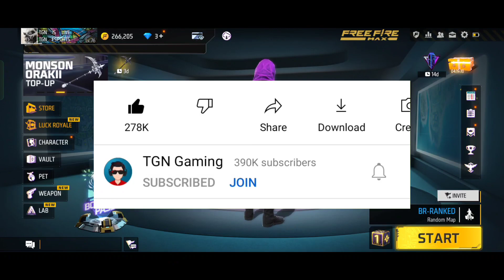Free Fire ID Hack Kaise Kare 2023 Facebook | I'd Hack Kaise Kare | कोई भी I'd Hack करें 1 Mint मे 👽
1. kisi ka b free fire account kaise hack kare
2.kisi ka b free fire account hack kaise kare
3.kisi ka free fire id kaise hack kare.
4.HOW TO HACK FREE FIRE ID 2022
5.FREE FIRE ID HACK KAISE KARE
6.fire fire account hack karne ka tarika
7.free fire id scame kaise kare
8.ff id hack kaise kare
9.free fire id hack kaise kare new trick 2022
10.ff id scame karne ka tarika
11.free fire id scame karne ka tarika
12.free fire account scame karne ka tarkia
13.free fire account hack kaise kare
14.free fire id hack karne ka asan tarika
15.free fire id hack
16.ff id hack
17.ff id scame
18.meri free fire id koi b hack na kare
19.free fire id ather gmail transfere
20.free fire id scame ho jaye to kia kare
21.free fire id recover kaise kare
22.free fire id hack hone se kaise bachaye
23.kisi freinds ki free fire id hack kaise kare
24.freinds ki id hack kaise kare free fire ki
25.kisi b friends ki ff id scame kise kare
26. ff id scame
27.free fire account hack kaise kare
28.ff account hack karne ka asan tarika
29.free fire id hack kaise kare
30.free fire account hack kaise kare
31.ff id hack karne ka tarka 2022
32.free fire id hack karne ka tarika
33.ff id hack kaise kare
34.me kisi ki free fire id apny mobile me kaise login karo
35.me kisi ki free id apny mobile me kaise chalao
36.me kisi ki b ff id apne phone me kaise chalao
37.me kisi ki b free fire account apne phone me kaise login karo
38. kisi ko b free fire id kaise hack kare
39.ff id scam karne ka asana tarika 2022
40.free fire account hack karne ka asan tarika 2022
41.Delete free fire account wapis kaise laye
42.Ff id hack
43.Free fire hack account wapis kaise laye
44.Free fire hack id recover kaise kare
45.Free fire hack id recover 2022
46.Free fire google account delete ho gaya wapis kaise laye
47.Free fire id hack facebook login

top searched 🔎

how to hack free fire I'd
how to hack friend ID
friend ka ID kaise hack Karen ine free fire
free fire id hack without password
ff id hack kaisa Karen
free fire hack kaisa Karen
free fire id hack kaise karen
free fire id hack kaise kare
free fire ka id hack kaise karen
id hack
ff id hack
free fire id hack
id hack karne ka sahi tarika kya hai
id hack link kaise banaen
how to hack free fire ID
how to hack free fire ID in Hindi
id hack Karne ka tarika kya hai
Google se id kaise karen
Facebook se id  kaise karen
I'd hack kaisa Karen
id hack in 2 minute
id hack in 5 minute in free fire
id hack in 2 minute in free fire
how to hack free fire i'd with uid
free fire i'd kaise hack kare bina facebook id password ke
free fire ki id sirf uid se kaise hack kare
free fire i'd how to hack 2020/2021
sirf uid se kisi ki bhi free fire i'd hack karne ki full video
garena free fire id hack
kisi ki bhi free fire id ko kaise hack kare
free fire id hacking
free fire id hacked
free fire hack account wapas kaise laye
free fire id hack ho gaya to kya kare
free fire id hack how to recover
free fire id hack how to recover fb account
free fire id hack kaise kare 2021 facebook app
free fire id hack kese kare kisi ki
how to hack free fire id google account
ajju bhai I'd hack
ajju bhai I'd hack with uid

NOTE - The video, tutorial on Hackers Terminal is for informational and educational purpose only, and for those who’re willing and curious to know and learn about Ethical Hacking, Security and Penetration Testing. Any time the word “Hacking” that is used on this video shall be regarded as Ethical Hacking.